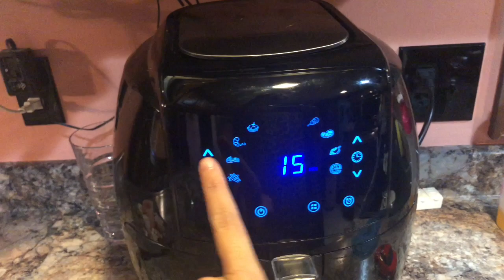What I Eat In A Day On WW Freestyle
Hope you guys enjoyed this! Here are all the links I mentioned-